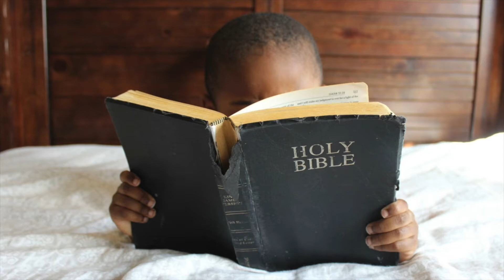Trinity Daily Devotions -- "You Will Not Abandon My Soul" -- Psalm 16 (September 8, 2020)